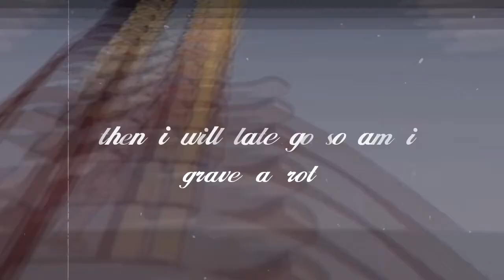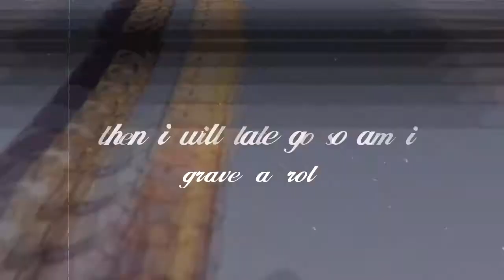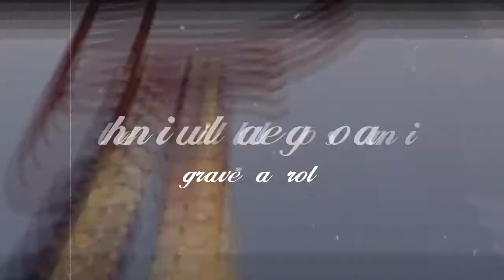XxxTentaction - Revenge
Sorry everyone, this is first time i'm edited video.
Don't forget like or dislike, coment , and share ;)

Video by:Lightin music
Edited by:Me